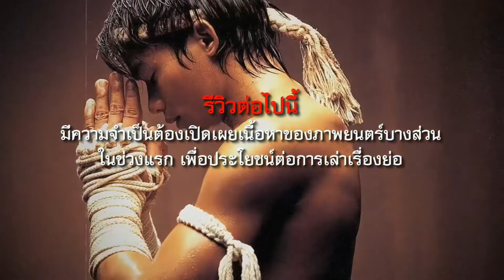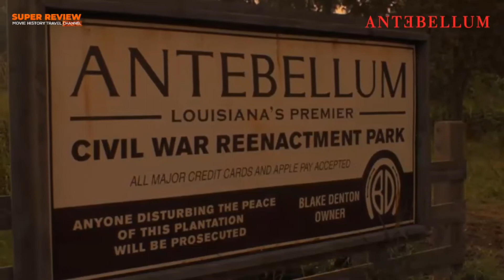สปอยล์ รีวิว Antebellum : หลอน ย้อน โลก (2020) รีวิว วิเคราะห์เชิงประวัติศาสตร์คนผิวดำ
สรุปเนื้อเรื่อง + รีวิว Antebellum : หลอน ย้อน โลก (2020) ช่วงครึ่งแรกของศตวรรษที่ 19 หญิงสาวผิวดำคนหนึ่ง พยายามหนีออกจากไร่ฝ้ายในค่ายทหารจากสมาพันรัฐของรัฐหลุยเซียน่าที่มีใช้แรงงานคนผิวดำอย่างทารุณ นี่คือพันธนาการจากอดีตสุดสะพรึงที่ตามหลอกคนอเมริกันผิวดำมาเนิ่นนาน

00:00 เกริ่นนำ
00:50 สรปเนื้อเรื่อง
10:28 ความรู้สึกหลังดู
14:01 วิเคราะห์เชิงประวัติศาสตร์การแบ่งแยกเหยียดผิว
16:39 บทสรุป การให้คะแนน